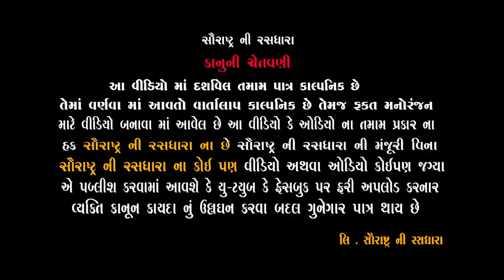કચરો રાખડી વારો || Gujarati Comedy | Saurashtra Ni Rashdhara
♬Tital : કચરો રાખડી વારો
🎤Director : Chetan Ahir
Acting : Jagdish Bhetariya , Bhavesh Pindariya , Nikita Patel , Atul Bharda , Nanu solanki , Hari Dangar
producer : Hitesh Ahir
concept : Hitesh Ahir
🎬Camera: Hardik Ahir , Lalo Ahir
🏷️Music Label & Copyright :- Saurashtra Ni Rashdhara
Powered by : Madhav Computer
Special Thanks :- Misari Pithiya , Arjun Pithiya , Sanjay Pithiya